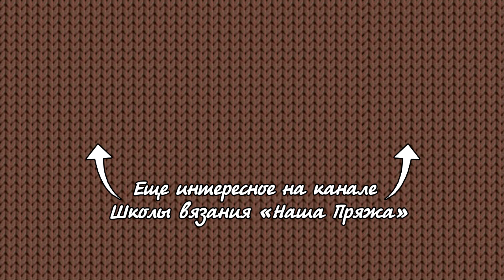Кружевной узор спицами | Eyelet knitting pattern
2. На Одноклассниках 3. На Фейсбуке
4. Или в инстаграмме: хештек